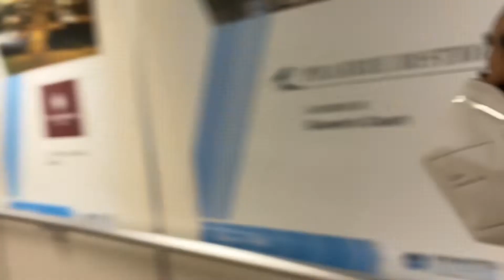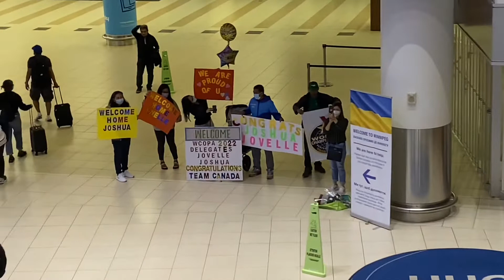Last Day at California | Back to Winnipeg